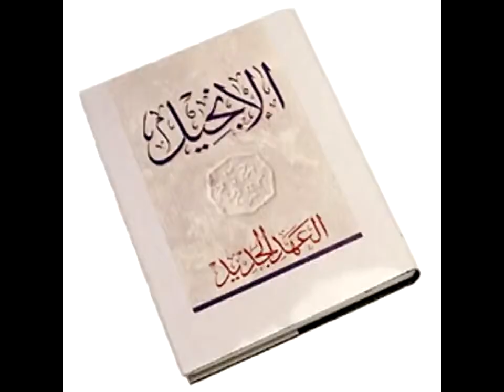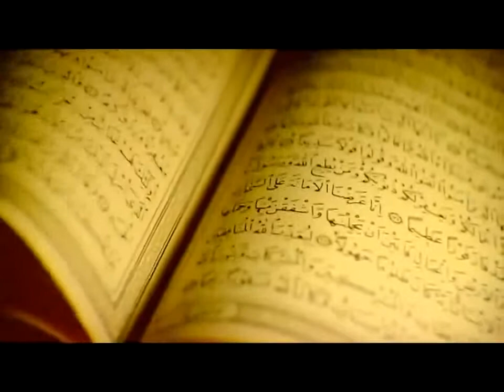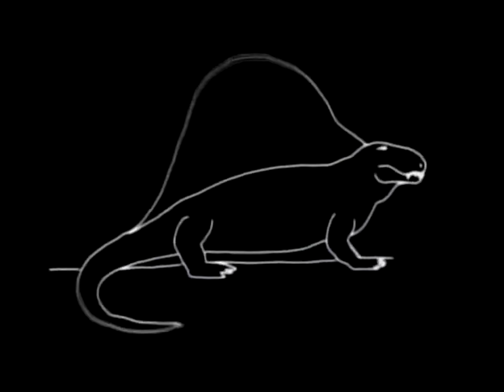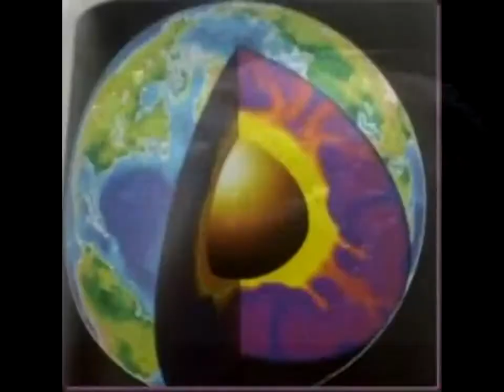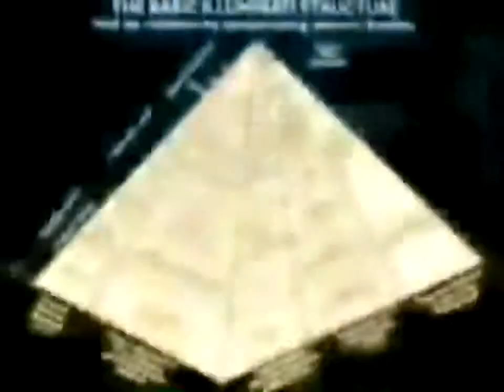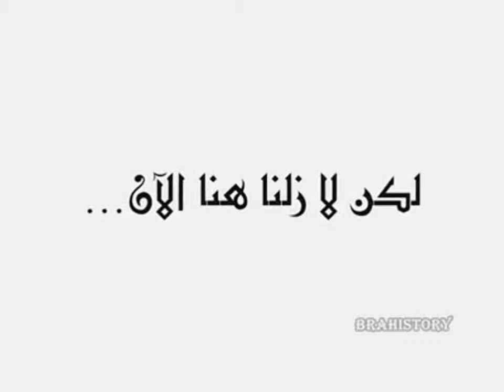Guito'n La Preuve البرهان